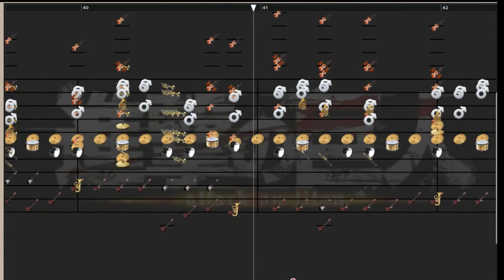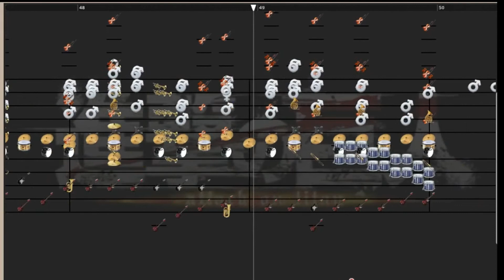Notessimo-Linked Horizon-Guren no Yumiya/Feuerroter Pfeil und Bogen(tv size)